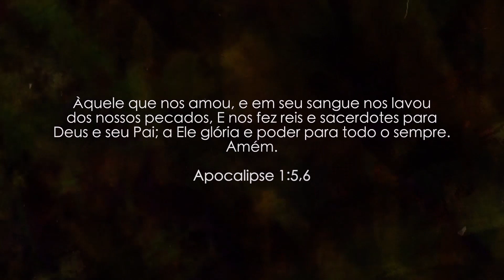PARE DE SANGRAR - Thomas Ros